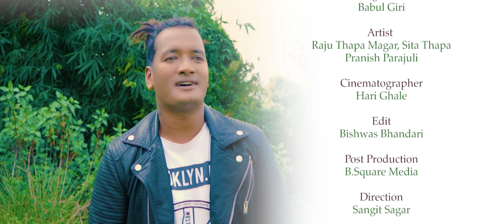MERI AAMA - NEW NEPALI SONG 2019 || RAJU THAPA MAGAR FT. || SITA THAPA, PRANISH PARAJULI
MERI AAMA - NEW NEPALI SONG 2019 || RAJU THAPA MAGAR FT. | SITA THAPA, PRANISH PARAJULI | BABUL GIRI || OFFICIAL MUSIC VIDEO 2019/2076

SONG: MERI AAMA...
VOCAL: RAJU THAPA MAGAR
LYRICS: PREM KATAWAL
ARRANGE/MUSIC: BABUL GIRI
GUITAR: SNJIB BARAILI
FLUTE: SANJIV MAINALI
STUDIO: DREAMS
RECORDIST: DIPENDRA DHAMI
MIXING: PRAKASH KC
FEATURING: RAJU THAPA MAGAR, SITA THAPA, PRANISH PARAJULI
CINEMATOGRAPHER: HARI GHALE
EDIT: BISHWAS BHANDARI
POST PRODUCTION: B. SQARE MEDIA
DIRECTION: SANGIT SAGAR

CRBT :   0815880
PRBT :  70252560
SMART TELL : 70118841

SPECIAL THANKS TO:
BISHNU K.C.
JUNA RAI
NAGENDRA DAHAL
ANIL PUN (ALEX)
MODERN TV